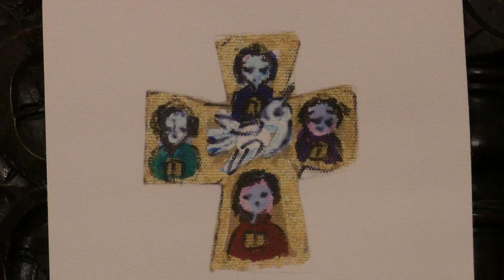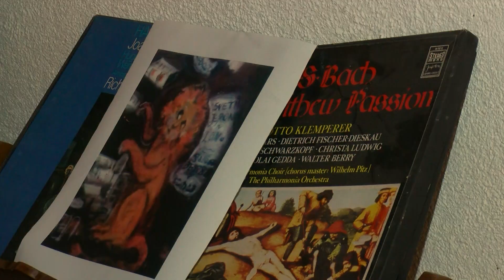Izdvojeno - Slikarica Vjera Reiser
Već četrdesetak godina slikarica Vjera Resier i srcem i kistom pokušava dotaknuti Neizrecivoga.  Misionari ljepotu u koju se zaljubila tijekom boravaka u Londonu i Firenzi. Rad u Kršćanskoj sadašnjosti slikaricu Reiser usmjerio je prema biblijskim motivima, a suradnja sa Staroslavenskim institutom dovela ju je do glagoljice i hrvatske glagoljaške baštine.